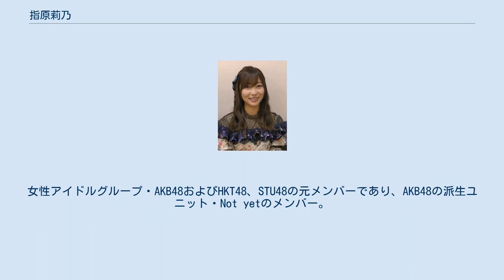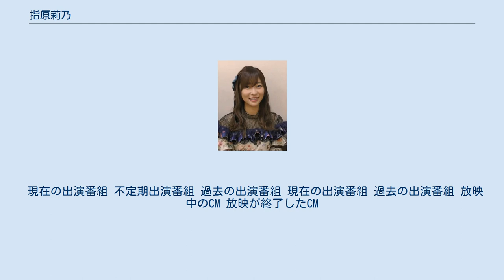指原莉乃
指原 莉乃（さしはら りの、1992年〈平成4年〉11月21日 - ）は、日本のタレント、プロデューサー。
女性アイドルグループ・『=LOVE』と『≠ME』のプロデューサーを務める。
女性アイドルグループ・AKB48およびHKT48、STU48の元メンバーであり、AKB48の派生ユニット・Not yetのメンバー。
2013年4月以降、HKT48劇場支配人を兼務していた。
大分県大分市出身。
 2007年 2008年 2009年 2010年 2011年 2012年 2013年 2014年 2015年 2016年 2017年 2018年 2019年 2020年 2021年 田中美久、矢吹奈子の両名に対しては、衣装で着用しているケーキ型のイヤリングを口に含むほか、挨拶がわりに頬を触る。
時にはステージ上でも同様の行為をするため、矢吹曰く「（指原の）されるがまま」になっている。
 宮脇咲良はHKT48卒業発表に際して、指原に対し「全部救ってくれた。そばで見ていて気づいてくれて、ステキな言葉で守ってくれる。」と感謝した。
 AKB48 HKT48 AKB48 HKT48 多くの作詞をしている。
作曲・編曲をした公開されている音源はない。
 現在の出演番組 不定期出演番組 過去の出演番組 現在の出演番組 過去の出演番組 放映中のCM 放映が終了したCM